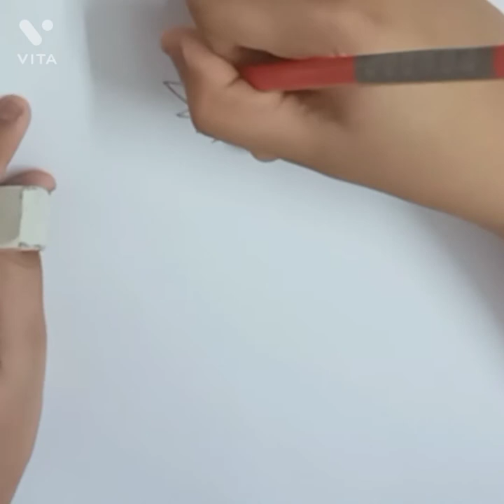DRAWING VAULT AOI| ANIME DRAWING| STREAMER AB